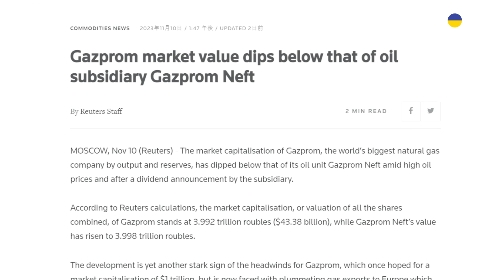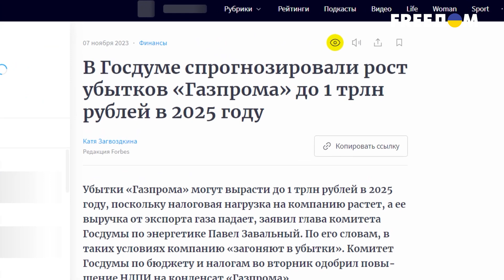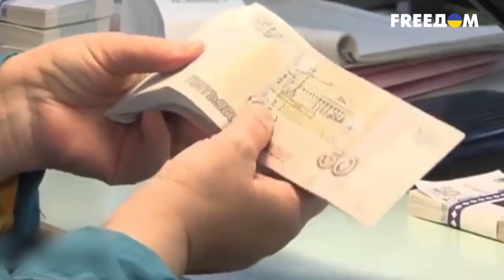⚡ Из гиганта экономики в убыточное предприятие: как Кремль ЗАГУБИЛ Газпром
В Госдуме РФ забили тревогу, подсчитав, что прогнозируемый рост убытков "Газпрома" к 2025 году достигнет 1 трлн рублей. К тому же, рыночная стоимость "Газпрома" упала ниже ее дочерней компании: "Газпромнефть" обогнала по рыночной капитализации сам "Газпром". Детальнее в видео.